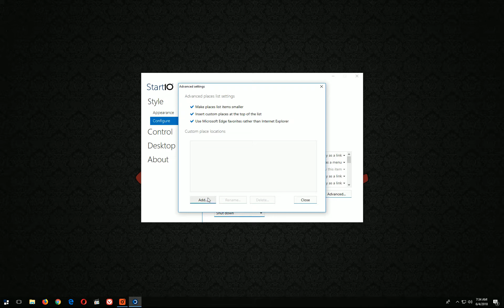Add OneDrive into Start10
How to add OneDrive into Start10